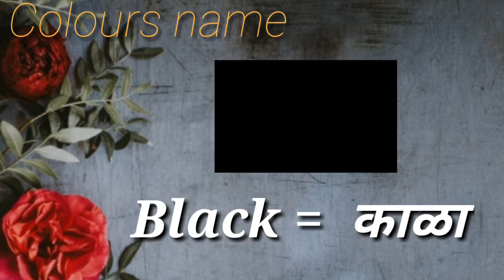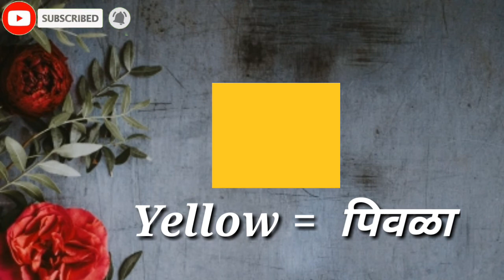रंगाची नावे || angreji Shabd